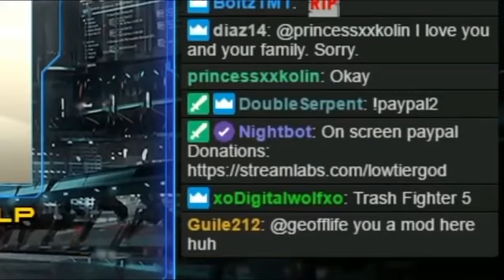Low Tier God This Is How We Rage Quit [Low Tier Cuckhold Reupload]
Low Tier Cuckhold reupload, not my video (downloaded with youtube-dlp)